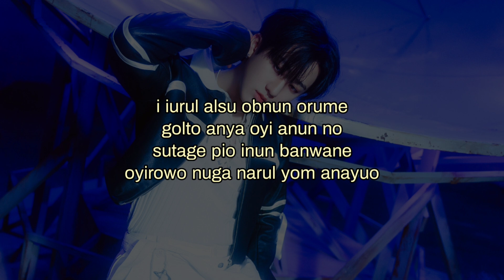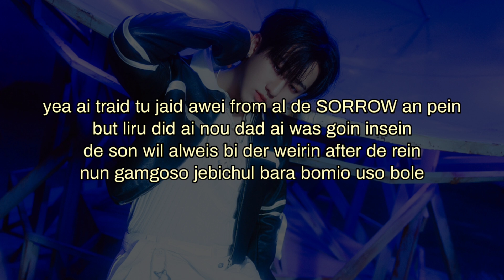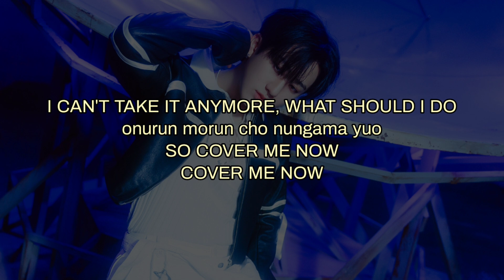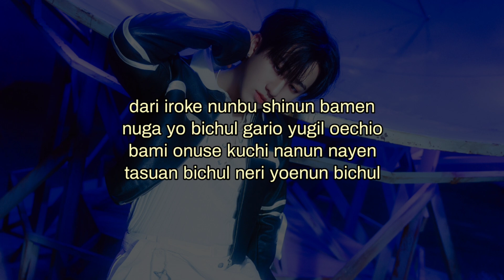Stray Kids - 'COVER ME' - FÁCIL PRONUNCIACIÓN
⋋✿  HOLI :D ✿⋌

 °°Si quieres la pronunciación de alguna canción en específico, no dudes en pedirlo y en cuánto pueda lo haré°°

LETRA:

dari iroke nunbu shinun bamen

WHY DO I FEEL SO LONELY IN THIS NIGHT
sebio baramun mabo bilka
chanmune golio inun STARRY NIGHT
yo balgun bichi chogida nal isenda

i iurul alsu obnun orume
golto anya oyi anun no
sutage pio inun banwane
oyirowo nuga narul yom anayuo

muol jeia alyido
oyiro uso buado

nuga yo bichul gario yugil oechio
bami onuse kuchi nanun nayen
tasujan bichul neri yoenun bichul
bada yuo

NEEDLE IN A HAYSTACK narul chaya yuo
oeroyin anunde modunge nomu chagawo
yo bichi sonul nege gi urin damion
gudonan orobuton gon ojamul non gioyo

yea ai traid tu jaid awei from al de SORROW an pein
but liru did ai nou dad ai was goin insein
de son wil alweis bi der weirin after de rein
nun gamgoso jebichul bara bomio uso bole

muol jeia jalyido
oyiro uso buado

tasuan bichul neri yoenun bichul
bada yuo

I CAN'T TAKE IT ANYMORE, WHAT SHOULD I DO
onurun morun cho nungama yuo
SO COVER ME NOW
COVER ME NOW